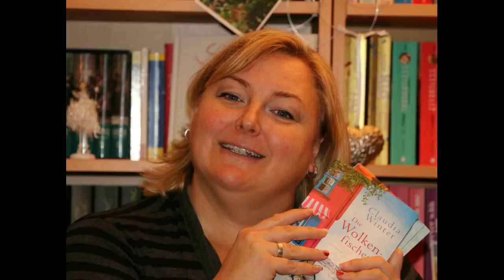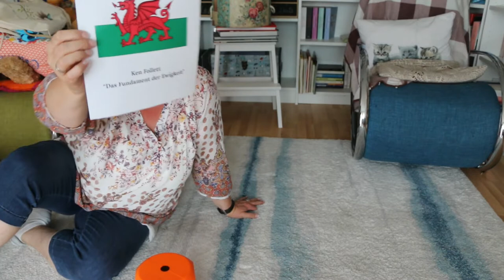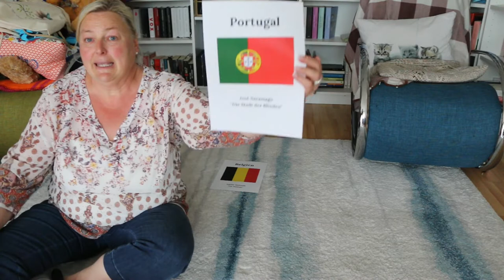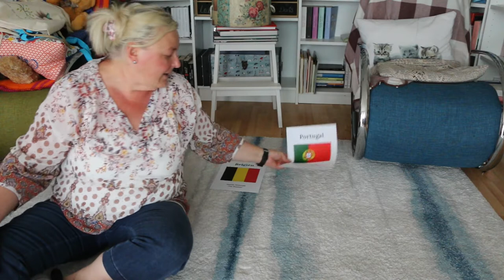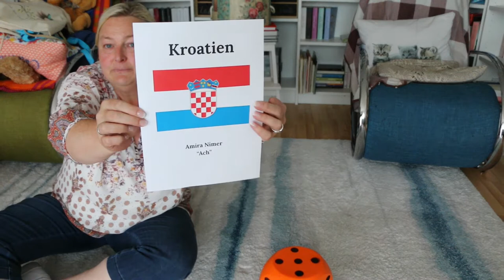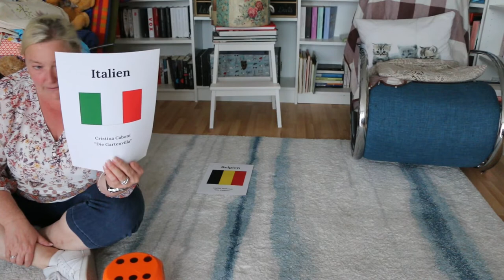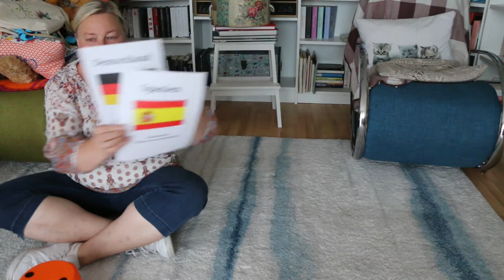Book Battle zur EURO 2020 - Wer wird Europameister? Welches Buch werde ich lesen?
Eine wissenschaftliche Prognose zur EURO 2020. Wer wird Europameister?

Hier sind die 1/8 Finalpartien mit Ländern, Autor_innen und Büchern:

Wales (Ken Follett "Das Fundament der Ewigkeit)
Dänemark (Hans Christian Anderson "Märchensammlung)
Italien (Cristina Caboni "Die Gartenvilla)
Österreich (Alex Beer "Der Zweite Reiter)
Niederlande (Leon de Winter "Geronimo")
Tschechien (Radka Denemarková "Ein herrlicher Flecken Erde)
Belgien (Amélie Nothomb "Die Passion)
Portugal (José Saramago "Die Stadt der Blinden)
Kroatien (Amira Nimer "Ach")
Spanien (Elia Barceló "Töchter des Schweigens)
Frankreich (Antoine de Saint-Exupéry "Le Petit Prince)
Schweiz (Joel Dicker "Die Wahrheit über den Fall Harry Quebert")
England (Emily Bronte "Sturmhöhe)
Deutschland (Anna Seghers "Das Siebte Kreuz")
Schweden (Katja Ingemarsson "Der Himmel so fern)
Ukraine (Tanja Maljartschuk "Biografie eines zufälligen Wunders")

Lasst die Spiele beginnen! Viel Spaß beim Video